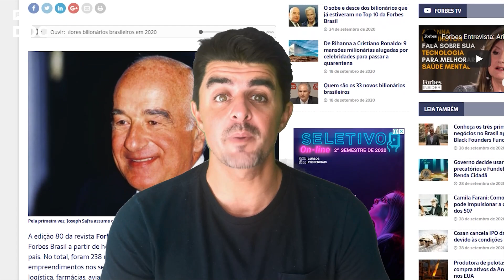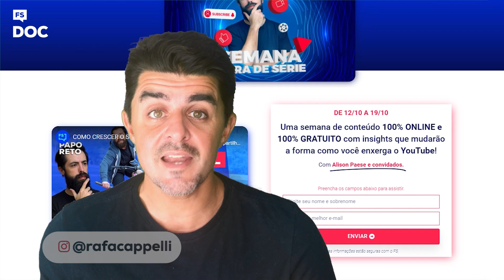LISTA FORBES 2020 DOS EMPRESÁRIOS MAIS RICOS DO BRASIL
A Lista Forbes 2020 dos empresários mais ricos do Brasil foi divulgada e desta vez com mudança importante, o atual líder do ranking desde 2013, Jorge Paulo Lehmann cedeu seu posto para o banqueiro Joseph Safra e tendo agora na oitava posição a empreendedora Luiza Helena Trajano, como a mulher mais rica do país, o FS Docs de hoje vai estudar essa lista.

Além do fator de curiosidade sobre essa lista, é legal observar padrões de comportamento e mentalidade entre esse grupo e, como sonhar não custa nada, podemos aprender e sonhar em figurar nessa lista, mesmo se for na 200 posição.

📍JÁ SE INSCREVEU NA SEMANA FORA DE SÉRIE?
VAMOS TE ENSINAR A TRANSFORMAR UM CANAL NO YOUTUBE EM UM NEGÓCIO.

SOBRE O FORAS DE SÉRIE:
Uma plataforma completa de conhecimento para empreendedores.
Aqui você encontra tudo sobre gestão de empresas e centenas de cases para você se inspirar.

Conhece alguém que tem uma história inspiradora?

CURTA, COMPARTILHE E ASSINE O CANAL! 💙
Vamos mudar o Brasil através do empreendedorismo!